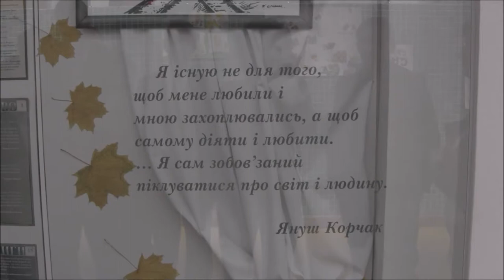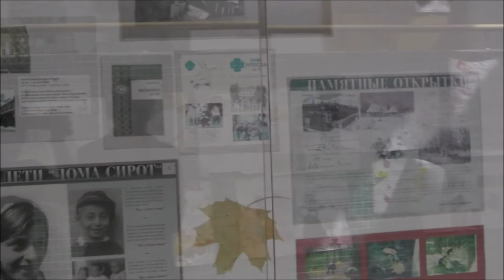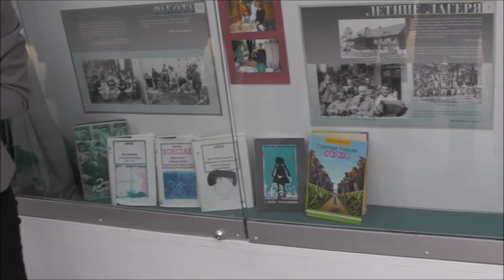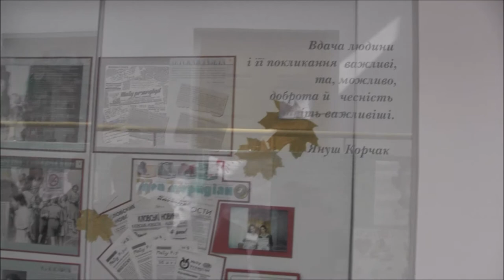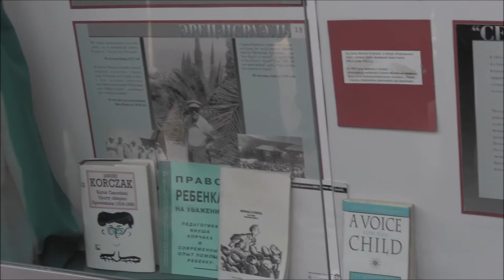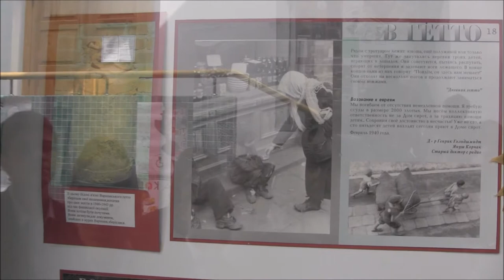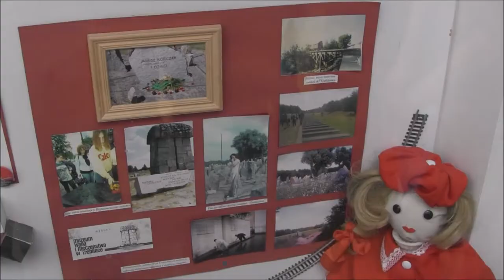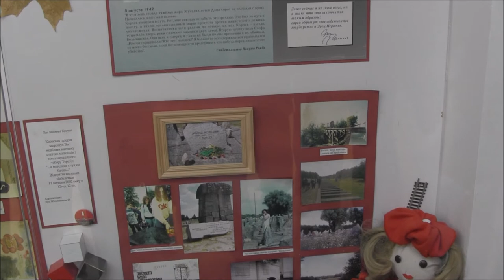кловский лицей экскурсия по музею